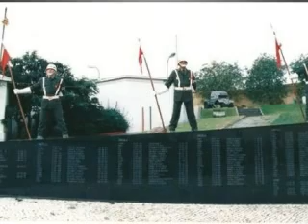Policia do Exército Português